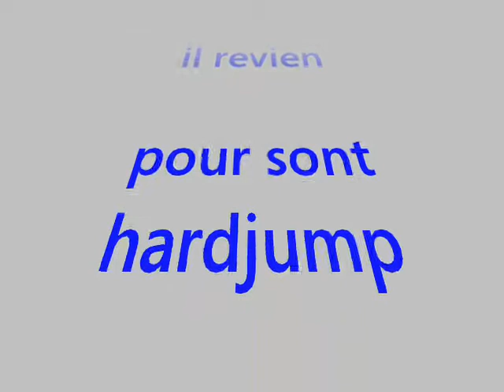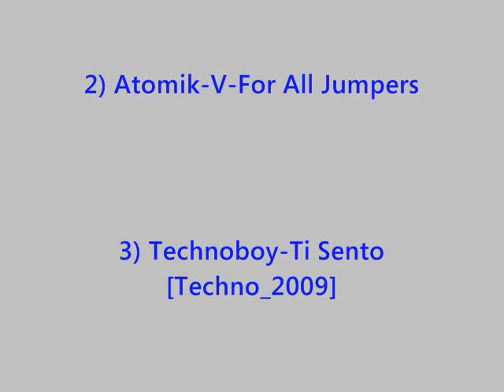new hardjump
voici ma nouvelle video de hardjump